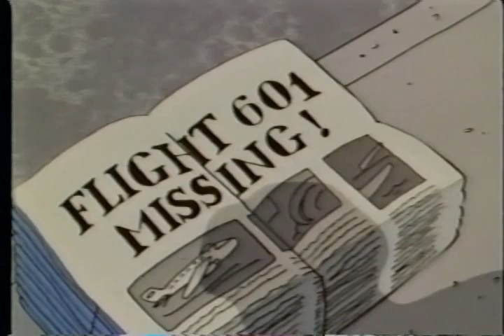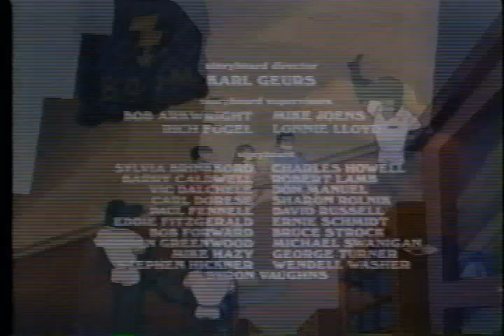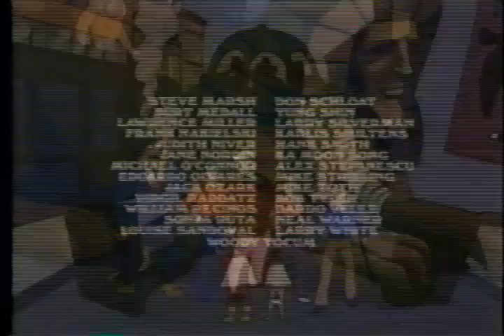SHAZAM 1970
Shazam 1970 was a pivotal year for the music industry, with several iconic artists and albums making their mark on popular culture. The year saw the release of groundbreaking albums such as The Beatles' "Let It Be" and Simon & Garfunkel's "Bridge Over Troubled Water", which went on to become classics in their respective genres. Additionally, artists like Led Zeppelin and Jimi Hendrix continued to push the boundaries of rock music with their innovative sound and electrifying performances. Shazam 1970 marked a time of great creativity and experimentation in music, setting the stage for the diverse musical landscape we see today.